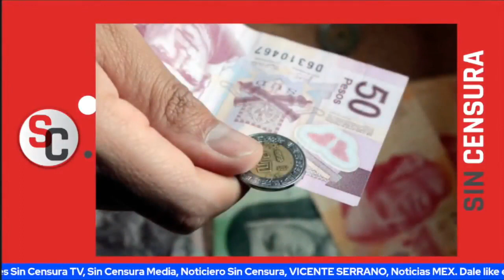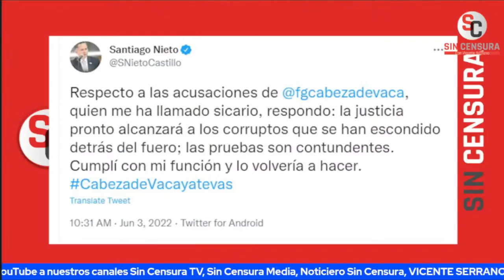PELEA ENTRE CABEZA DE VACA Y SANTIAGO NIETO DEJA EN CLARO QUE TAMAULIPAS ES UN ESTADO FALLIDO